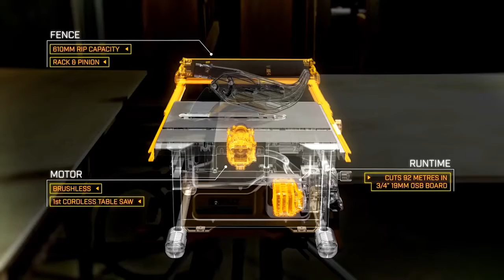DEWALT XR FLEXVOLT DCS7485 Table Saw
Learn more about the DEWALT XR FLEXVOLT DCS7485 Cordless Table Saw.